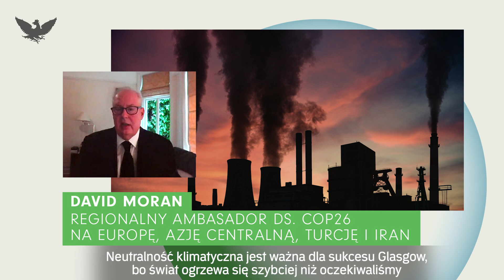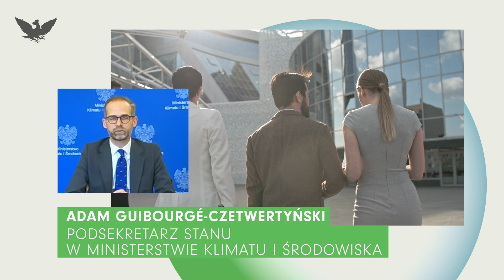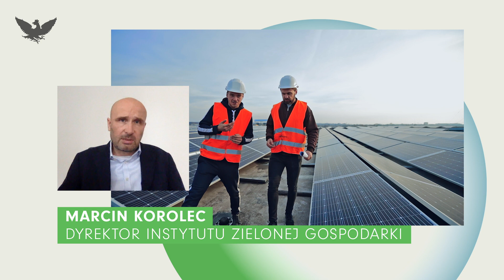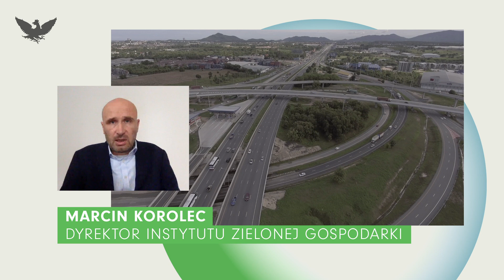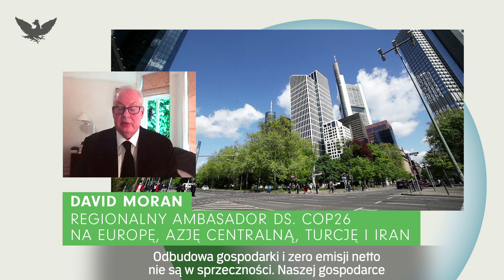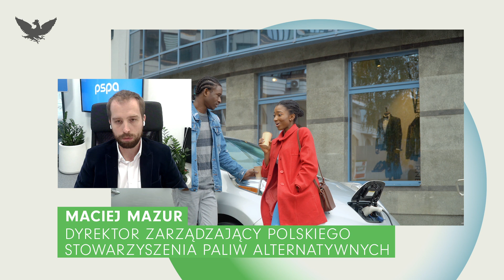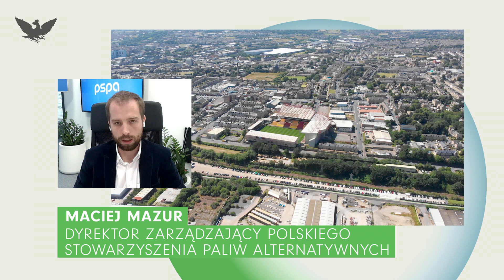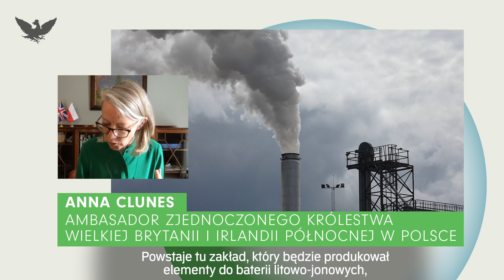Dekarbonizacja gospodarki i neutralność klimatyczna w kontekście COP26 | DEBATA RZECZPOSPOLITEJ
O tym, jakie są najważniejsze cele zbliżającego się szczytu klimatycznego COP26, jakie nadzieje wiąże z konferencją jej gospodarz, Wielka Brytania, oraz jakie będzie przesłanie Polski w Glasgow, dyskutowali eksperci.

Materiał powstał w ramach projektu „Walka o klimat”